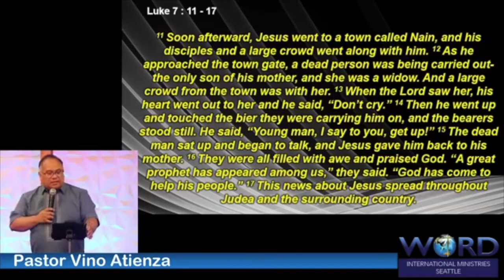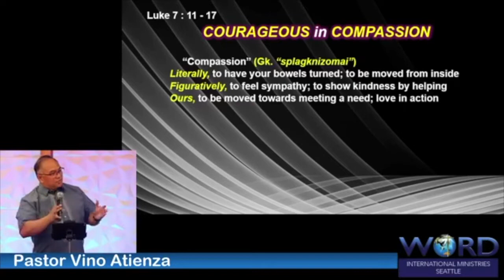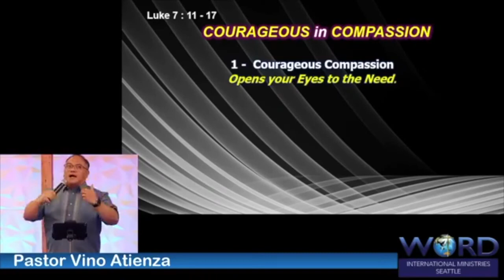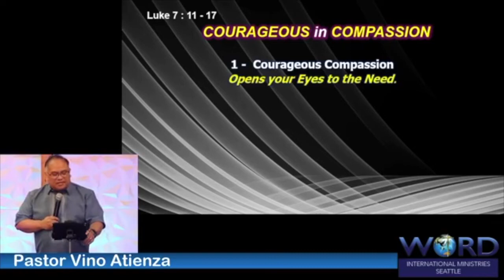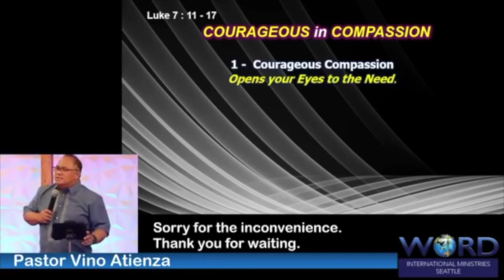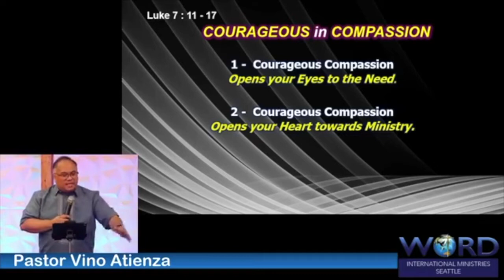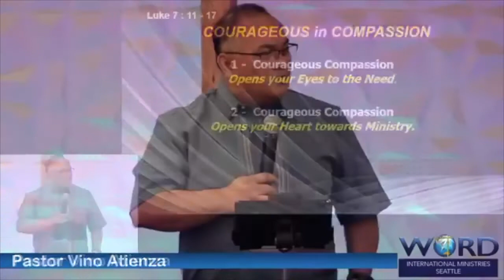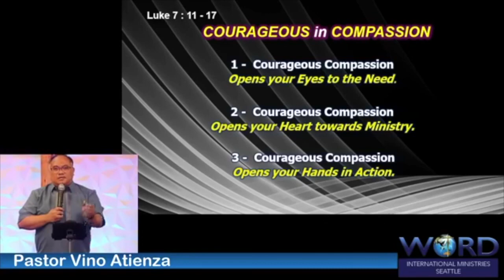COURAGEOUS in COMPASSION. Luke 7:11-17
11 Sep 2022
WIN-Seattle Sunday Teaching
Ptr. VINO ATIENZA